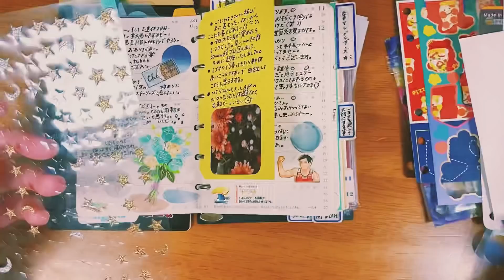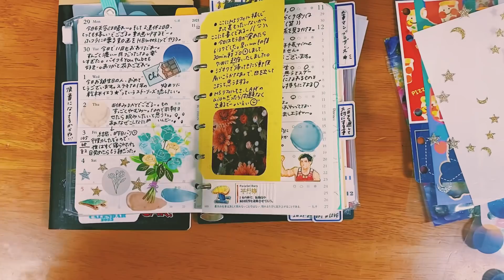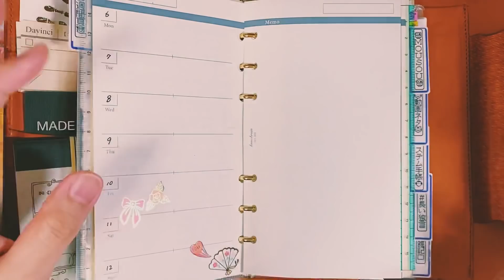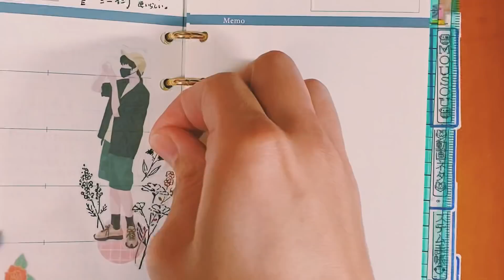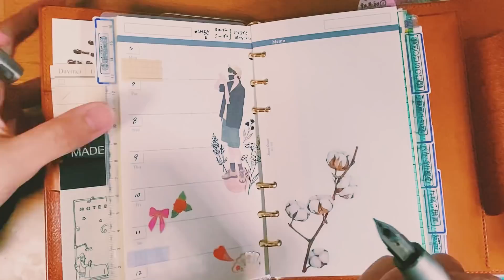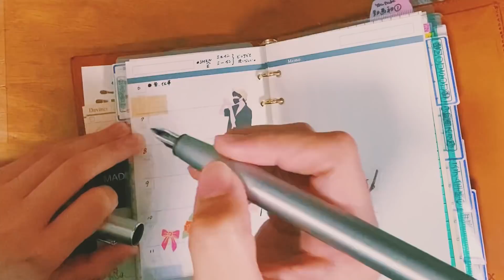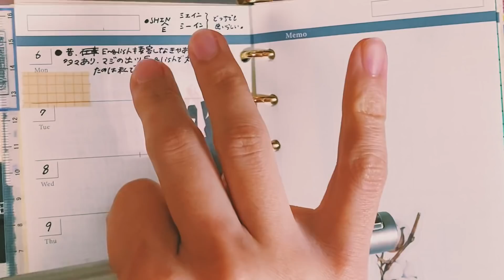【夜のおしゃべり(手帳Time)】2021/12/06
●動画を見返してみたら、殆ど手帳してませんでした🤦‍♂️
●マジでただ喋ってるだけです（笑）明日はちゃんと手帳します🙏
●いや〜それにしても今日も楽しかった（笑）👏👏😄🌈✨